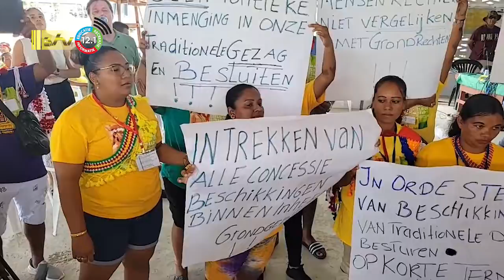30 08 2022 VIDS eist onmiddelijke erkenning grondenrechten